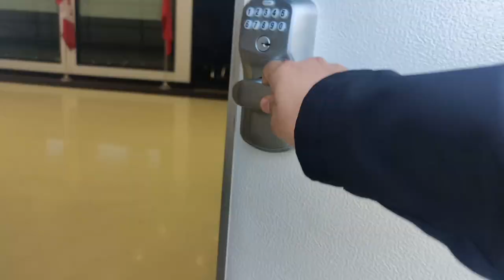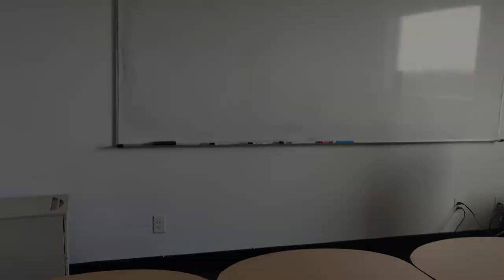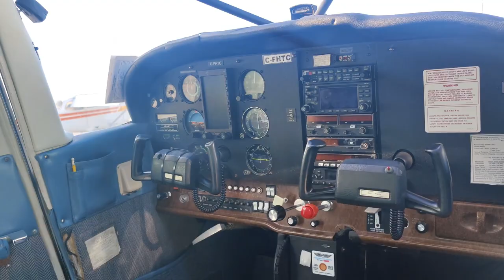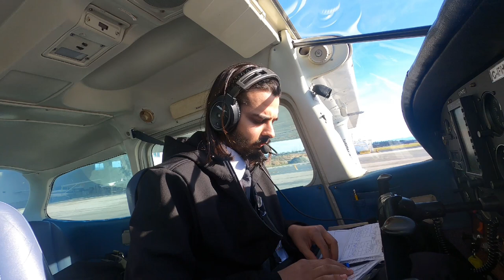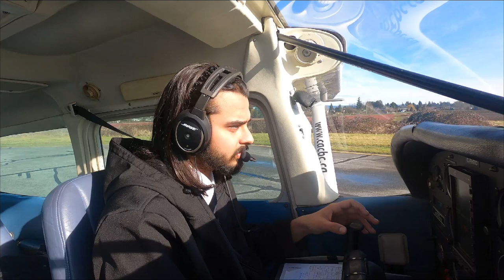My Flying School Tour | Canadian Aviation College | Indian Pilot 🇮🇳 in Canada 🇨🇦| The Flying Rick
Hello everyone, in this video I have shown you my college\ flying school. They have 10 Cessna 172s, 1 piper warrior and one piper Seneca. I hope this video will help a lot of students around India and neighbouring countries including Nepal, Pakistan and Bangladesh to get a view of what goes inside a flying school in Canada.

My INSTAGRAM ACCOUNT is- ttheflyingrick

Link to my Instagram account is also in the about section of the channel.

More aviation related content on the way, keep hooked to the channel.

The Flying Rick